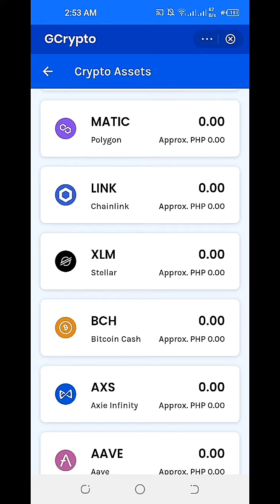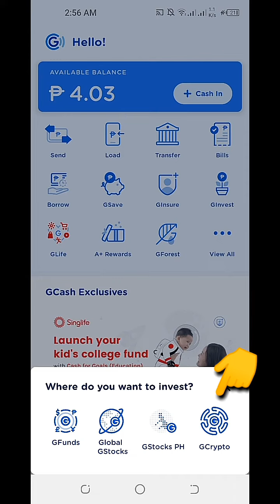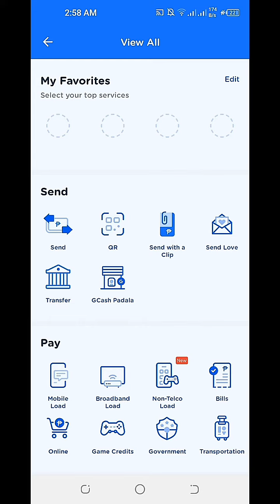2023 GCash GCrypto List of Cryptocurrencies (GCash Cryptocurrency)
2023 GCash GCrypto List of Cryptocurrencies (GCash Cryptocurrency)

I finally have access to GLife GCrypto or GLife GCash Cryptocuurency. GCash is a mobile wallet, mobile payments and branchless banking service in the Philippines. In this video, I will share the list of available cryptocurrency assets on Glife Gcrypto or GLife GCash cryptocurrency. As of March 13, 2023 there are 22 available cryptocurrency assets which we can buy and sell on Glife Gcrypto or GLife GCash cryptocurrency.